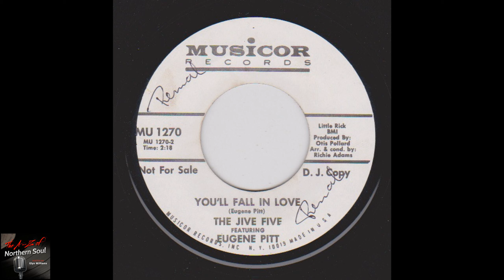The Jive Five Featuring Eugene Pitt - You_ll Fall In Love - (1967)